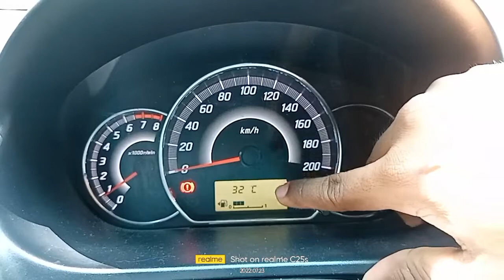Changing Temperature Units on Mitsubishi Mirage HB and Mirage G4